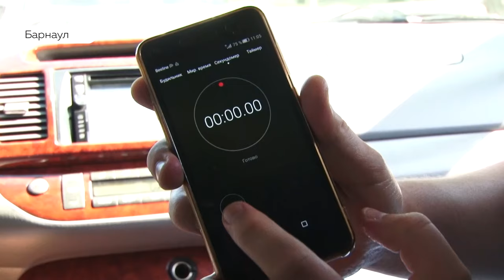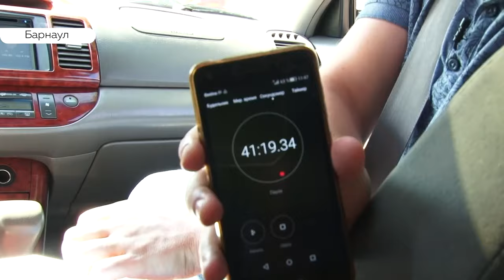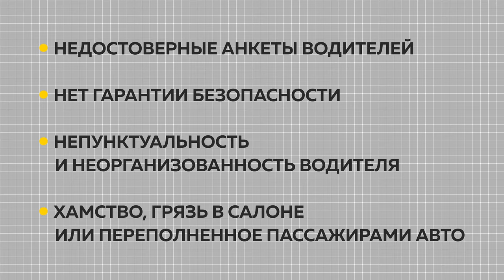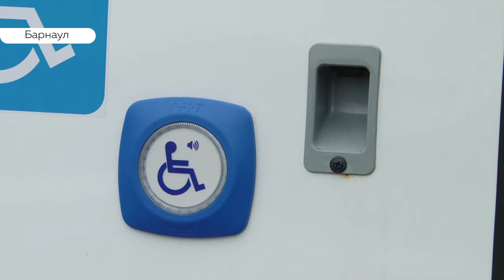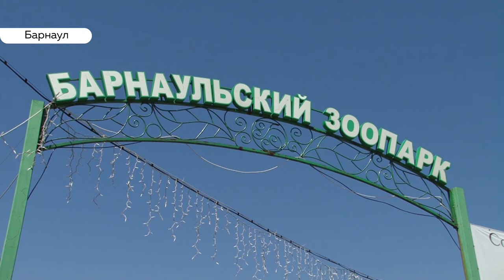«День с Толком». 31.07.2019. Выпуск 19:30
- Пробки – как главный тренд этого лета
- Жители края могут остаться без популярного сервиса бла-бла-кар
- В музыкальные школы региона закупили новые инструменты